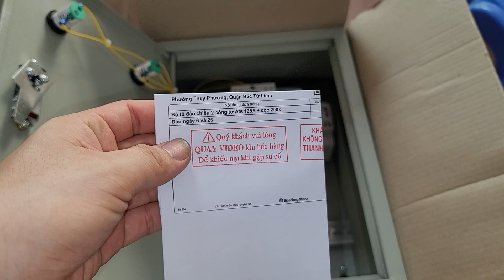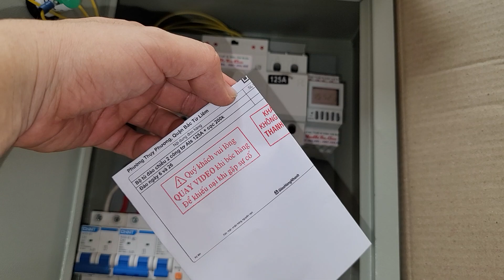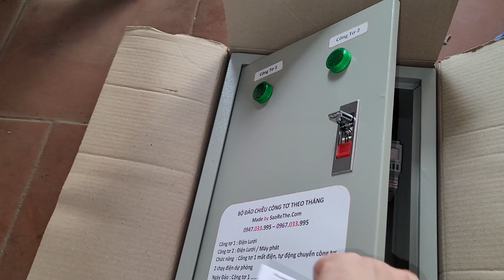Tủ đảo chiều 2 công tơ tự động, hẹn giờ theo thời gian cài đặt sẵn, tủ trang bị át chống giật, chống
Tủ đảo chiều 2 công tơ tự động, hẹn giờ theo thời gian cài đặt sẵn, tủ trang bị át chống giật, chống quá tải báo vol hệ thống điện tự động